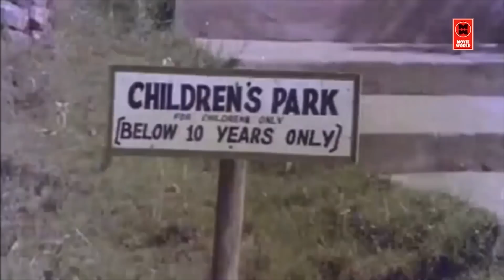ഹിന്ദുസ്ഥാനി സംഗീതത്തിൽ ഹിന്ദിക്കാരെ വെല്ലുന്ന മികവുമായി മലയാളസിനിമയിലെ പഴയഗാനങ്ങൾ | OLD IS GOLD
METHO GUNGURU.
Movie : Ninamaninja Kalpadukal
Lyrics : Meera Bajan
Singer : S Janaki

DHUM DHUM THANA...
Movie : Thomasleeha (1975)
Lyrics : Vayalar
Singer : Vani Jayaram

VASANTHA PANCHAMI NAALIL...
Movie : Bhargaveenilayam(1964)
Lyrics : P Bhaskaran
Singer : S Janaki

MAANASAMAINE VAROO...
Movie : Chemmeen
Lyrics : Vayalar Ramavarma
Singer : Manna Dey

PADINJARE MANATHULLA...
Movie : Ninamaninja Kaalpaadukal (1963)
Lyrics : P Bhaskaran
Singers : P B Sreenivas & P Leela

INIYARE THIRAYUNNU...
Movie : Ninamaninja Kaalppaadukal(1963)
Lyrics : P. Bhaskaran
Singer : P Leela

ENGANE NEE MARAKKUM...
Movie  :  Neelakuyil(1954)
Lyrics :  P. Bhaskaran
Singer :  Kozhikode Abdul Khader

SAGARAME SANTHAMAKA .
Movie : Madanolsavam
Lyrics : ONV Kurup
Singer : K.J.Yesudas

THAMASAMENTHE.
Film : Bhargavi Nilayam(1964)
Lyrics : P.Bhaskaran
Singer : K.J Yesudas

ANURAGA NADAKATHIN...
Movie : Ninamaninja Kalpadukal(1963)
Lyrics : P. Bhaskaran
Singer : K.P Udayabhanu

|| ANTI-PIRACY WARNING ||

*COPYRIGHT PROTECTED*